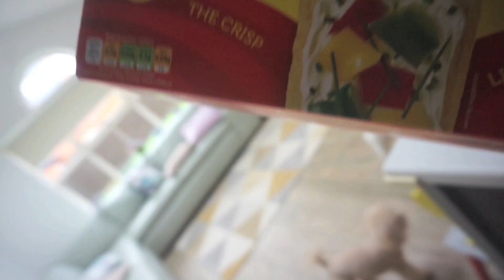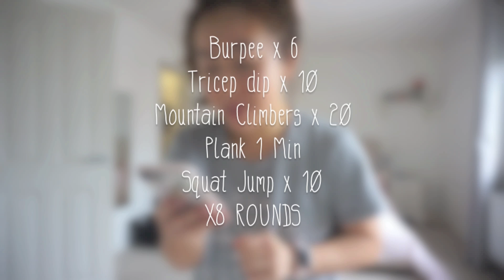Start KonMari Young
Dear Fam,

Toxic family members and how I would deal with them.

So I decided to re-upload this vlog without the beginning footage. I honestly thought it was such a heartwarming and endearing clip of my son declaring his love for me. I shared it with my own family and friends and thought since he was censored out (no inappropriate parts are shown), it would be fine. The clip showed his bare back and his legs. Yes, I did check Youtube beforehand and it didn't  violate the guidelines BUT I know you guys do have a point. As much as I adore my Bubz fam, the internet is still a different place. Especially with everything going on right now, I should be more careful. I'd hate for some creep to be staring at my son's legs in the wrong way.

I need to protect my children the most. I will forever have that special footage for ourselves and that is enough. I realise I don’t need to share every single moment with the world. As a mother, I'm still learning and trying my best. My intention is purely innocent but I understand it could be taken differently. Thank you for the reminder, I do truly appreciate it.

Feeling a bit low today. Got some bad news earlier on regarding our field trip to Ghana. Could appreciate your good thoughts and vibes, guys!

Meanwhile, I'm so happy to hear I've somehow inspired you guys to workout and eat healthier! Let's get healthy and strong together!

Hi, I'm Lindy! Welcome to the Bubz family. I am a beauty, lifestyle and mommy vlogger. We make daily vlogs we call daily doses of happiness! Join us as we navigate this journey we call life and keep up with our crazy little family adventures. Do make new friends with fellow Bubscribers. I promise you they are the sweetest bunch ever!